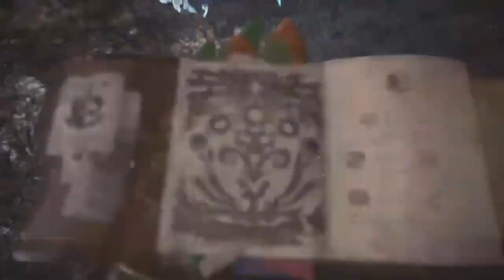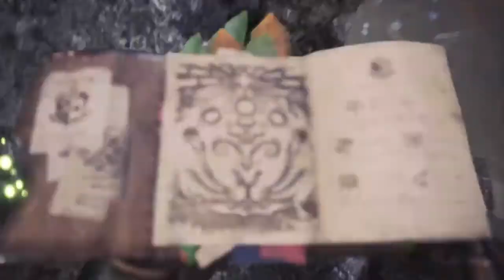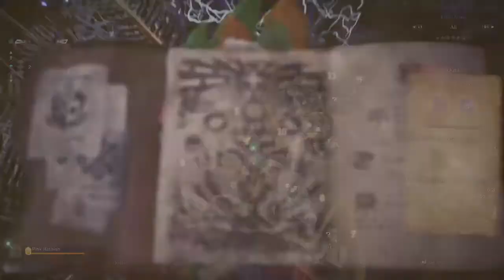Fighting Flowers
Two ladies of colourful death